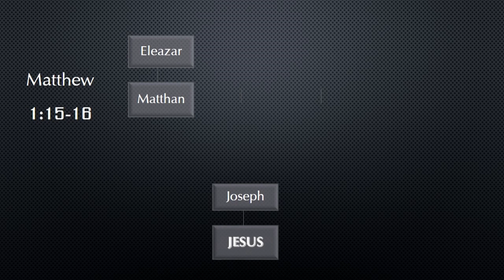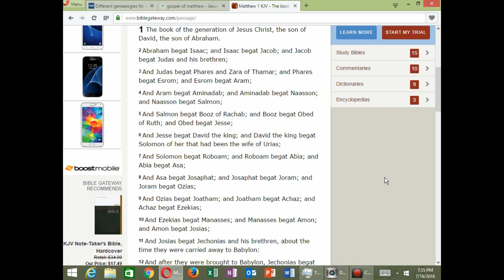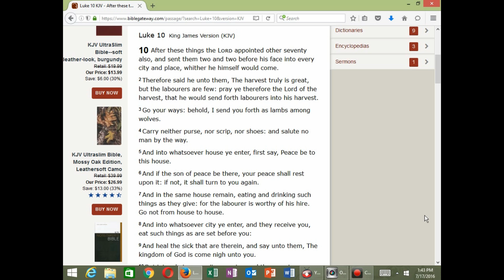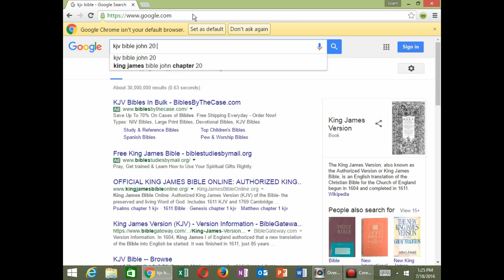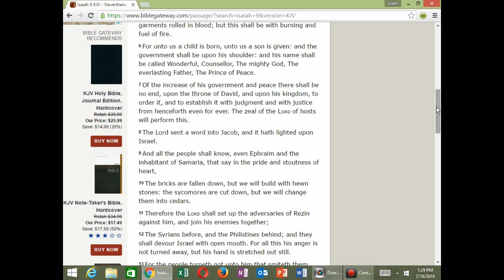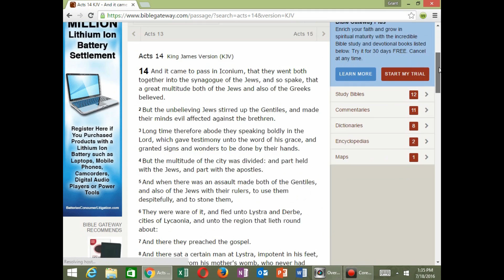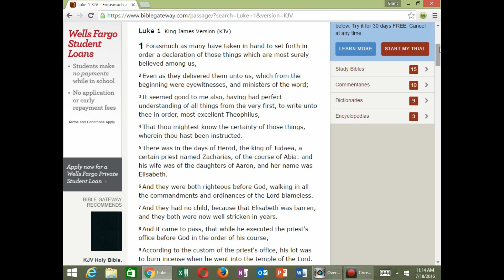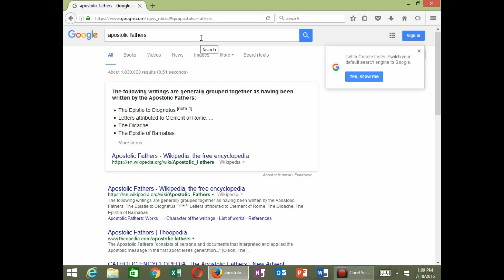Atheist Minority & claims on Christianity Debunked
Atheist Minority response video.This Video is a
Christian Atheist apologetic video teaching Christians how to debunk Atheistic Arguments using Atheist Minority's claims